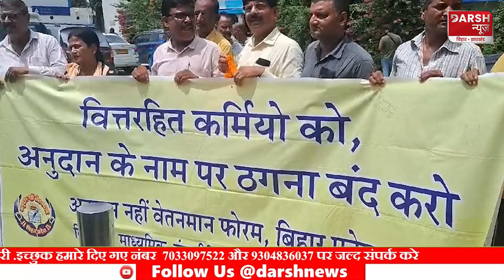शिक्षकों ने जब Patna Airport पर ही घेर लिया BJP MLC Jeevan Kumar को, देखिए फिर क्या हुआ ?